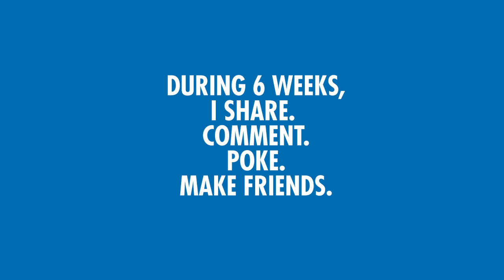AIDS / I, AIDS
Case Study

Let's make AIDS viral online to show his danger...in real life.
Let's create a real, omnipresent and cynical character that it is still around and can affect you at any moment, everywhere you go.
A virus that uses the same tools as everyone else.
People meet on Tinder and Grindr ? AIDS is checked-in everywhere too.
Twitter users want more followers? AIDS follows everyone.
You all share your life stories on Facebook ? So does AIDS.
Want to show something on Instagram? Good, because AIDS goes to the same bars as you.
You're proud of your carreer on Linkedin ? Imagine a 32 million victims serial killer.
Let's let him talk. and then, let's get together to shut him up.
This campaign for Aides France was created and 100 % managed by WNP (Paris).